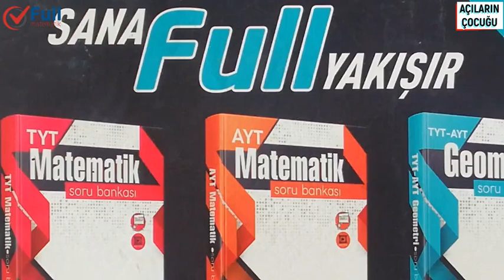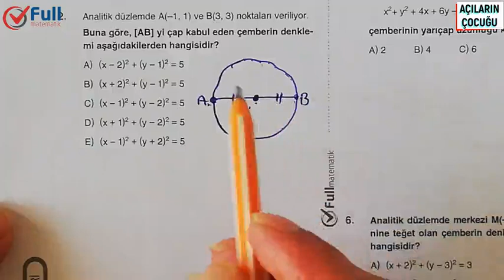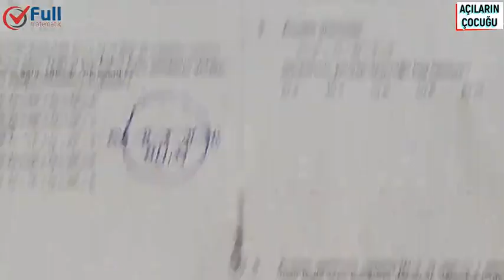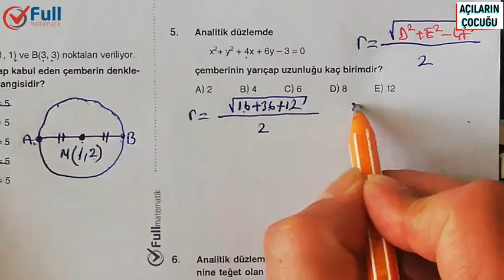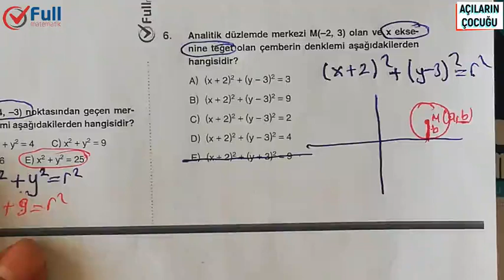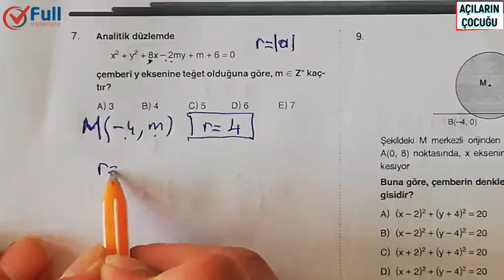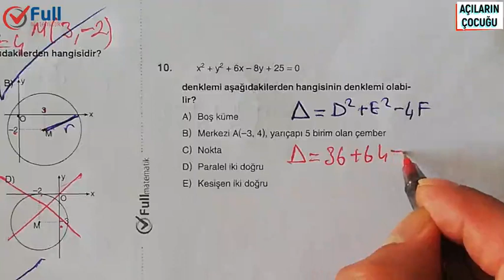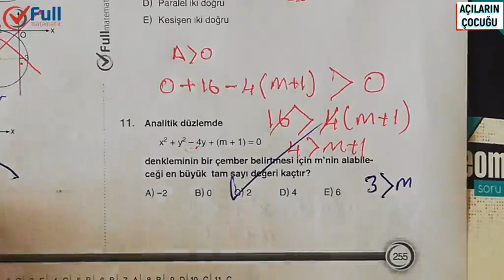ÇEMBERİN ANALİTİK İNCELENMESİ TEST 1 FULL MATEMATİK YAYINLARI 2020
12.sınıf çemberin analitik incelenmesi,
çemberin analitik incelenmesi testi,
çemberin analitik incelenmesi 2020,
çemberin analitik incelenmesi 2,
çemberin analitik incelenmesi 3
dönüşümler geometri,
dönüşümler ayt,
dönüşümler soru çözümü,
dönüşümler 12.sınıf,
dönüşümler ayt geometri,
dönüşümler ayt soru çözümü,
dönüşümler ayt çıkmış sorular,
dönüşümler çıkmış sorular,
dönüşümler çıkmış sorular ve çözümleri,
dönüşümler çıkmış sorular yks,
dönüşümler çıkmış sorular tyt,
dönüşümler çıkmış sorular pdf,
fonksiyonlarda dönüşümler soru çözümü,
dönüşümler döndürme,
dönüşümler döndürme formülü,
analitik düzlemde dönüşümler,
doğrusal dönüşümler,
düzlemde dönüşümler,
fonksiyonlarda dönüşümler mutlak değer,
dönüşümler formülleri,
fonksiyonlarda dönüşümler,
fonksiyonlarda dönüşümler ayt
doğrunun analitik incelenmesi zor sorular,
doğrunun analitik incelenmesi 11.sınıf soru çözümü,
doğrunun analitik incelenmesi 10,
doğrunun analitik incelenmesi 11. sınıf soruları,
doğrunun analitik incelenmesi 2020,
doğrunun analitik incelenmesi 2,
doğrunun analitik incelenmesi 3,
doğrunun analitik incelenmesi 4,
doğrunun analitik incelenmesi 8
geometri kaynak,
geometri lise,
geometri lys,
geometri lgs,
geometri logaritma,
geometri metin
geometri yks,
geometri denemeleri,
geometri dikdörtgen,
geometri deneme çözümü,
3d geometri,
geometri endemik,
geometri full tekrar,
geometri fullemek,
geometri formülleri,
geometri full,
geometri fasikül,
geometri fidayda,